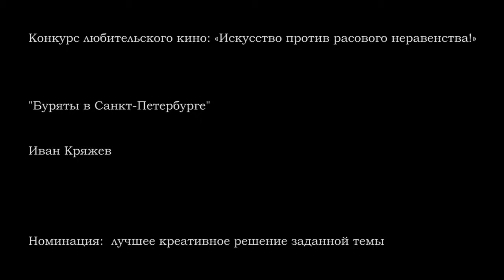Буряты в СПБ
Автор: Иван Кряжев

Номинация: лучшее креативное решение заданной темы